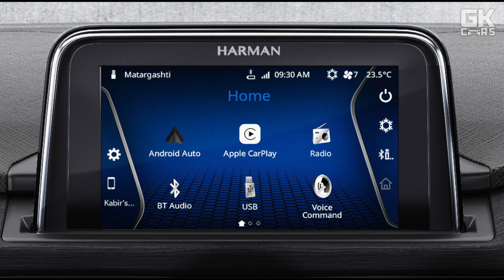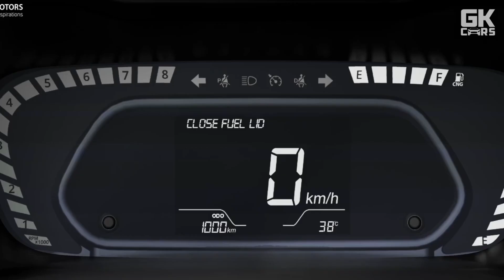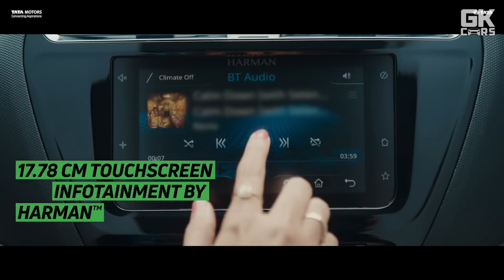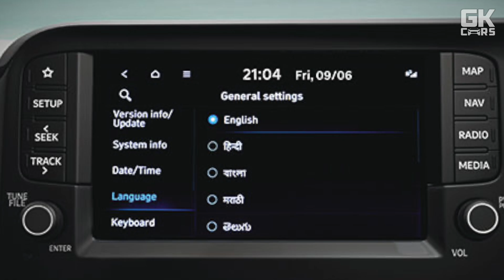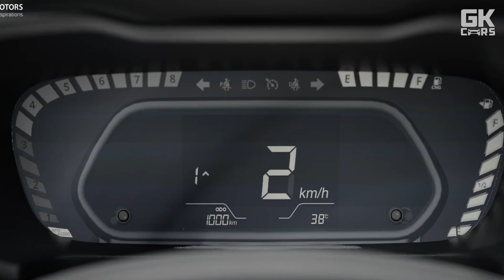Pros and Cons of Punch i-cng | Tata Punch cng Positives & Negatives | Punch i-cng Review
In this video, we are going to talk about the positives and negatives of Tata  motors' new car punch cng or punch i-cng.

00:00 Introduction
00:09 Positives
02:52 Negatives